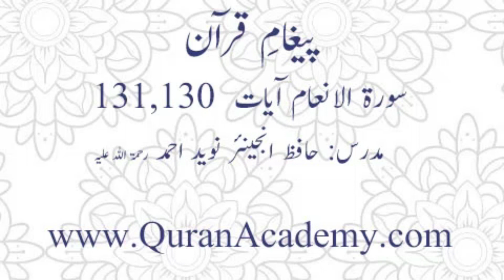Clip # 0267_006 Surah Al-Anaam Ayaat 130 to 131 | Hafiz Engr. Naveed Ahmed r.a | Paigham-e-Quran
Clip # 0267_006 Surah Al-Anaam Ayaat 130 to 131